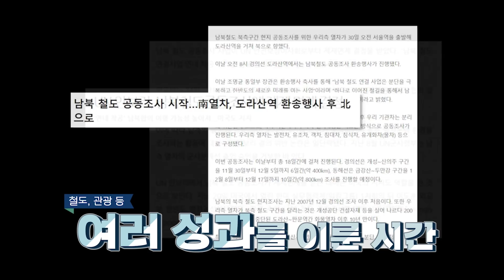'청쓸신잡 시즌2_평화편' ①평양에서의 2박3일, 특별한 이야기(feat. 알리&최현우)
'청쓸신잡 시즌2_평화편' ① 평양에서의 2박3일, 특별한 이야기(feat. 알리&최현우)

청와대에서 걸려 온 전화를 보이스피싱으로 오해한 가수 알리씨와 택배회사인줄 알았다는 마술사 최현우씨의 사연,
가수 알리가 백두산에서 아리랑을 부르게 된 사연,
마술사 최현우씨가 마술 공연을 하며 리설주 여사와 나눈 이야기

'청쓸신잡 시즌2_평화편' 에서 들려드립니다.
평양에서의 2박3일, 특별한 이야기 함께하시죠~

내일 크리스마스에 공개될 ②편도 기대해주세요.
크리스마스는 청쓸신잡과 함께!